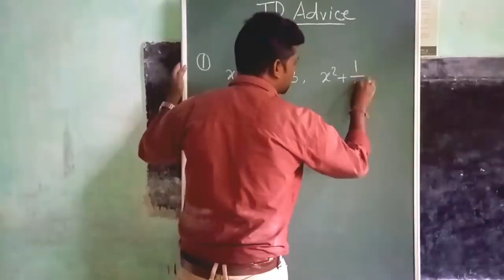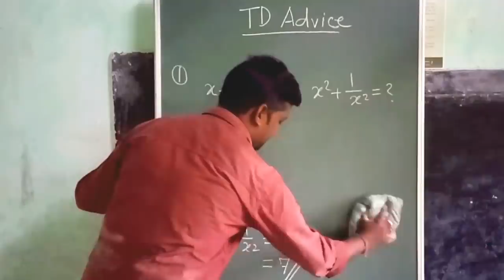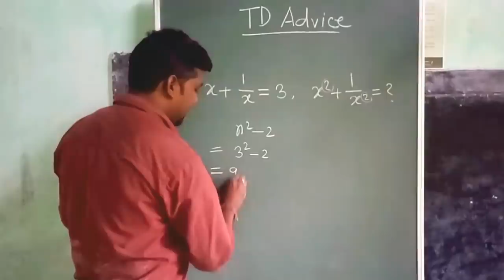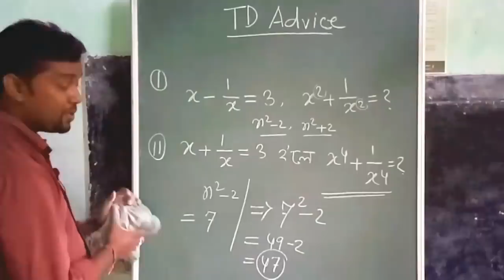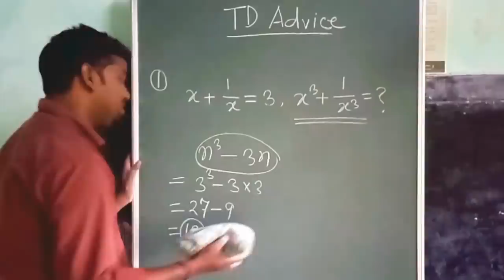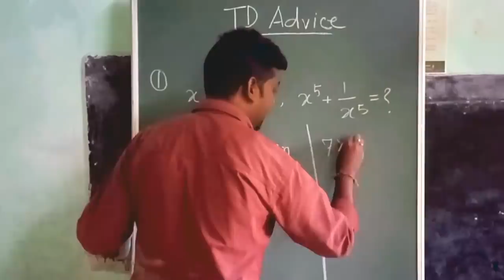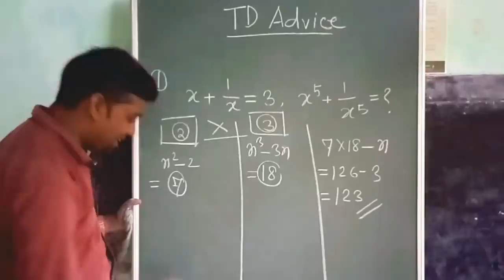অসম টেট ২০১৯ ৰ বাবে গণিতৰ কেইটামান সাম্ভাব্য প্ৰশ্ন উত্তৰ |Maths short tricks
বন্ধু সকল,এই ভিডিঅ টোত অসম টেট ২০১৯ ৰ বাবে গণিতৰ কেইটামান সাম্ভাব্য প্ৰশ্ন উত্তৰ আপোনালোকলৈ আগ বহালো।

Hello friends,in this video I am going to solve some maths problems and it's  Short tricks which are very important for upcoming tet exam 2019 / Simplification and short tricks
Important questions and short tricks on Ratio and Proportions